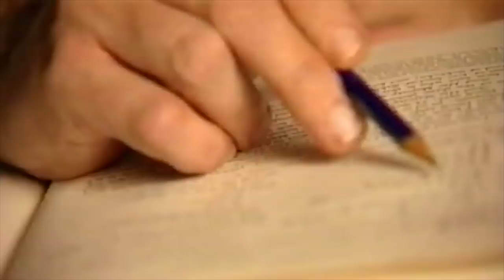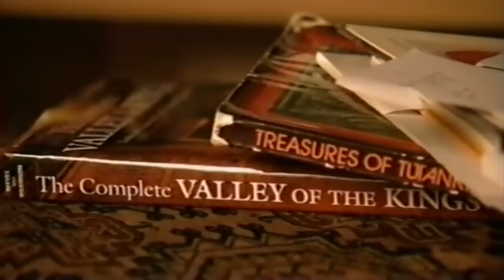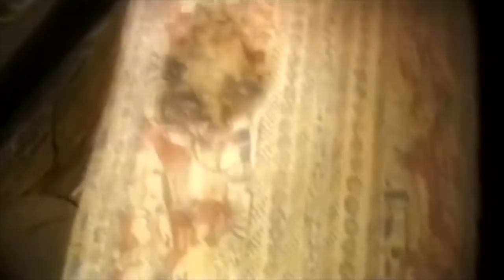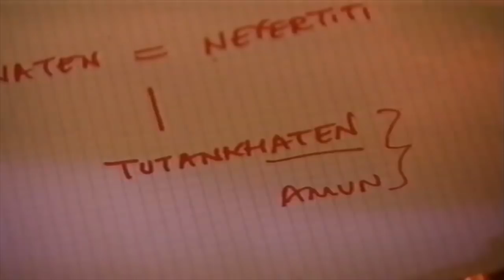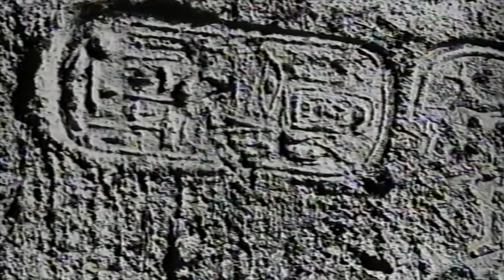The Mystery Of Tutankhamun's Treasure | Absolute History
Archaeologists have made an astonishing claim that could change our understanding of the life of Tutankhamun forever. Many of the burial goods found in Tutankhamun's tomb may not have been his at all. Working with Tutankhamun expert Nicholas Reeves, the Egypt Detectives try to determine the daunting problem faced by his successors and how it was solved.